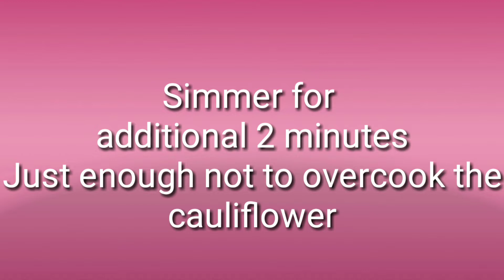Beef cauliflower in oyster sauce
Happy Eating!